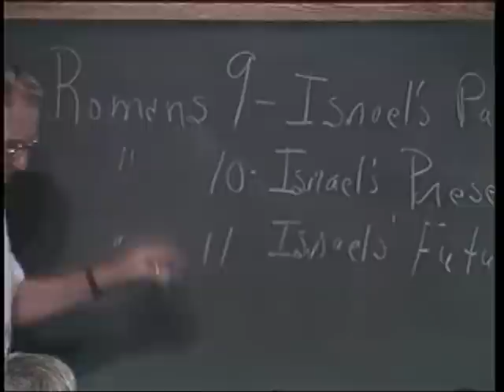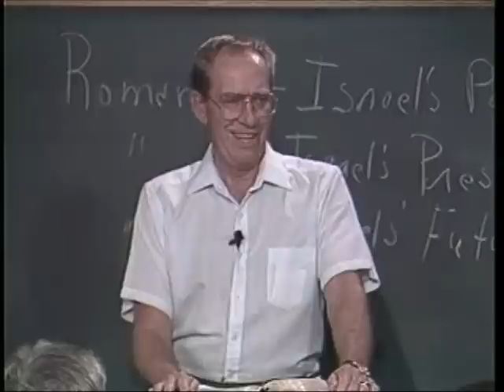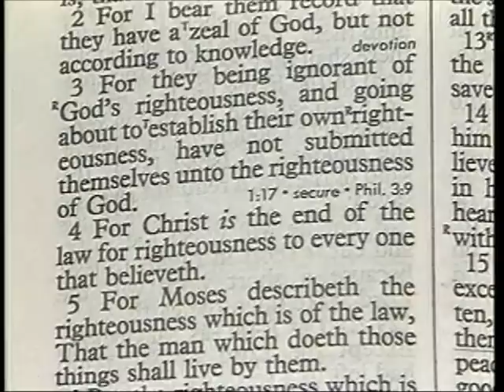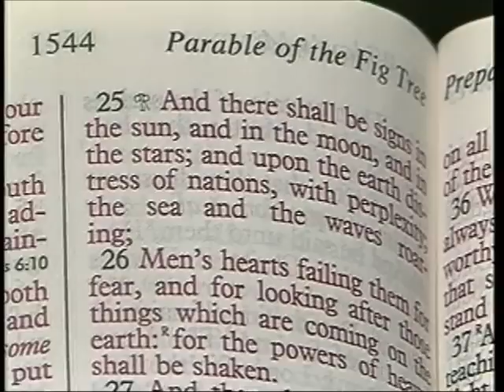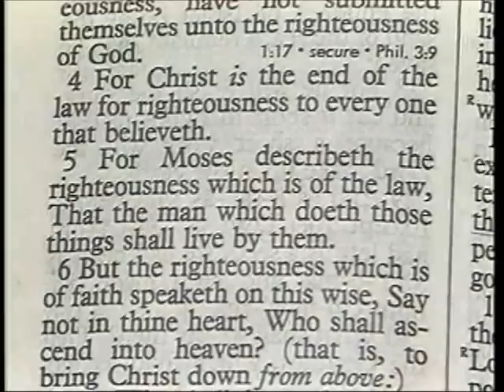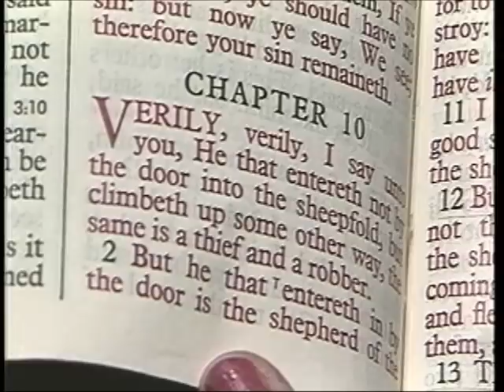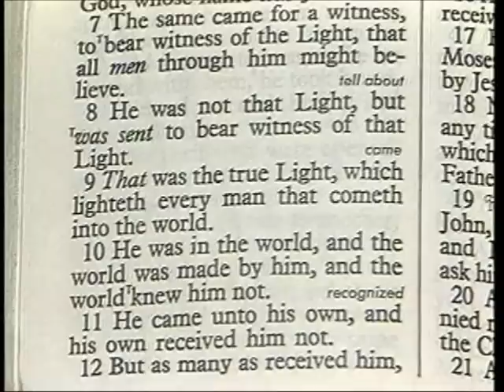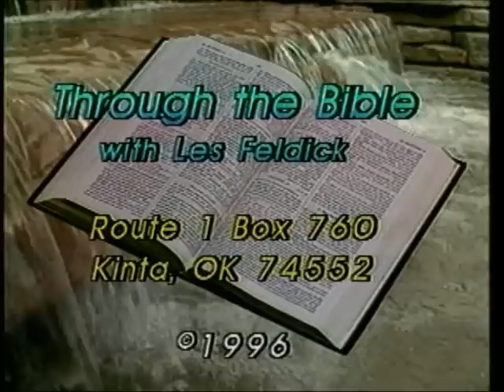286 - Les Feldick Bible Study Lesson 3 - Part 2 - Book 24 - "Believe in Thine Heart" - Part 2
"BELIEVE IN THINE HEART"
Now we just finished Chapter 9, and that was dealing with Israel's past so let's go right into Romans Chapter 10, and remember this chapter will deal with Israel in this present day dispensation. I love that verse in Colossians:
A Jew today is under no different situation than a Gentile so far as God is concerned, and they have to understand that. Since Chapter 10 of Romans is dealing with the Jew in this present age, it stands to reason that everything in Chapter 10 has an application for us. This 90% think that God is through with the Jew. Now let's read, and remember Paul is writing to Gentiles. Romans 10:1,2
"Brethren, my heart's desire and prayer to God for Israel is, that they might be saved." Do you remember what Paul said about this back in Chapter 9? "For I bear them record that they have a zeal of God, but not according to knowledge."
Well the next week on the way out she almost repeated it word for word. Romans 10:3a
"For they being ignorant..."
If we haven't been taught something we're ignorant of the subject, and in this case it's just simply that they had never been taught. They had never opened up their thinking to understand what The Book says.
Romans 10:3,4
"For they being ignorant of God's righteousness and going about to establish their own righteousness, have not submitted themselves unto the righteousness of God. For Christ is the end of the law for righteousness to every one that believeth."
Faith! Let's go for a moment to Luke Chapter 21, because I don't won't to be an alarmist, I'm not a sensationalist, and I have never taught sensationalism. Let's begin with verse 25, and we may also go on back to Matthew Chapter 24.
Luke 21:25a
It seems like the whole world is in turmoil. And then you have the population problem, because the world is just being inundated with people, and some of the most poverty stricken areas of the world are having a population explosion. It never enters their mind. Now look what Jesus said in this chapter.
Matthew 24:37,38
Now verse 39:
Matthew 24:39
Here we have the events leading up to the end times, we should know, as a nation of people with Bibles in all our homes, if America can't be enlightened, then who in the world can be. Back to Romans 10:
Romans 10:5
People are doing the works, they're doing the things that they think need to be done, but without faith, and God will not accept it. Now verse 6, and that verse starts with the word "But," and what have I always told you about that word in Scripture? Romans 10:6-8
"But the righteousness which is of faith (That righteousness that comes by believing the Word of God) speaketh on this wise, Say not in thine heart, Who shall ascend into heaven? (Now look at verse 8) The word is nigh thee, even in thy mouth, and in thy heart: that is, the word of faith, which we preach;"
John 10:1
"Verily, verily, I say unto you. John 10:2,3
"But he that entereth in by the door is the shepherd of the sheep. John 10:6,7
"This parable spake Jesus unto them; (Jesus is talking to His own people, the Children of Israel) but they understood not what things they were which he spake unto them. Then said Jesus unto them again, `Verily, verily, I say unto you, I am the door of the sheep.'"
What's Jesus saying? Now whenever I've taught this chapter in the past, how have I put it? Where was the door to that sheep fold? A question came up the other afternoon, "What about people who have never heard the Gospel?" I Corinthians 15:1-4.) Because The Book says that every man that comes into this world has been enlightened. Let me show you in John's Gospel, I found this verse not long ago, and I thought I knew John's Gospel, but here was a verse that I had totally missed all these years. John 1:9
"That was the true Light, which lighteth every man that cometh into the world." How many times have people asked me about these people who have never heard the Gospel. Romans 1:18-20
"For the wrath of God is revealed from heaven against all ungodliness and unrighteousness of men, who hold the truth in unrighteousness; Because that which may be known of God is manifest in them; for God hath shewed it unto them. Now go back to Romans Chapter 10, and verse 8:
Romans 10:8
(The Scriptures) Romans 10:8
The word is night thee, even in thy mouth, and in thy heart: that is, the word of faith,..." Not works, not legalism, but the Word of faith, or belief. Let's turn real quick to Romans Chapter 1, and this says it no differently than many other Scripture verses.
Romans 1:16
"For I am not ashamed of the gospel of Christ: for it (the Gospel) is the power of God unto salvation to every one that believeth;..."